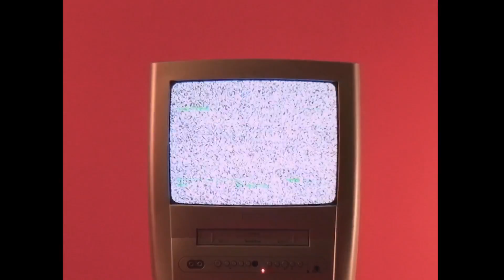WHY MUD - Ketchup (to get in shape) - (Official Video)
Réalisation : Mélissa Froger
Baguette Publishing
Produced by WHY MUD
Mix and mastering by Quentin Fleury

Lyrics :
Got to make it up to you if I don't know how to become any better
Got to change the way I look if I don't know how to become any better

I've got to do it
I got to do it at home
When no one's looking
When no one else is around
I thought I had changed
But it's no enough
Got to get in Shape
To get her attention